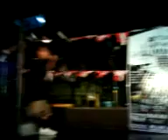Kayumangging Poetico @ 1st Tondo Hip Hop Summit 3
Kayumangging Poetico (Live Performance) Part 3

1st Tondo Hip Hop Summit

A.R.M.S.
Antonio Rivera Mayhaligue Squad

Video by: madshock
Rapista | Pinoy Rap at its finest!